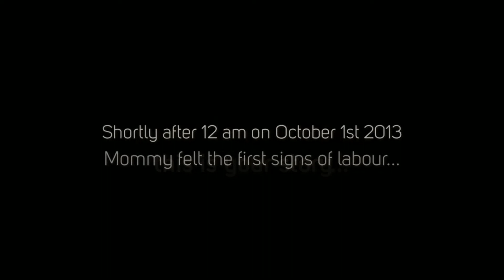Edmonton Birth Photography - Home Birth of Emanuel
Very fast and controlled home birth of a sweet little boy.  Photos captured by Helga Himer Birth Photographer and Doula.